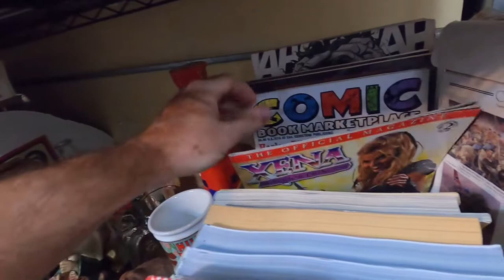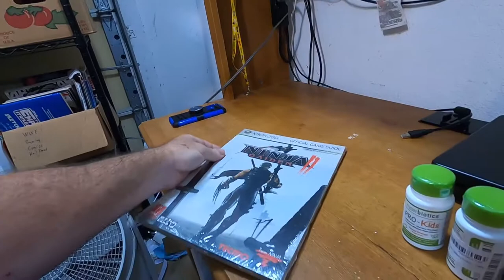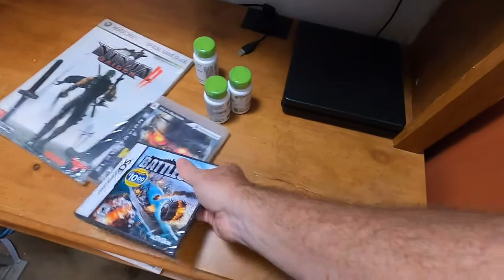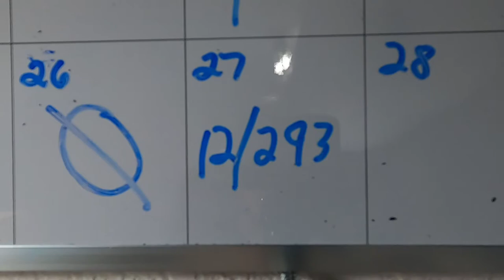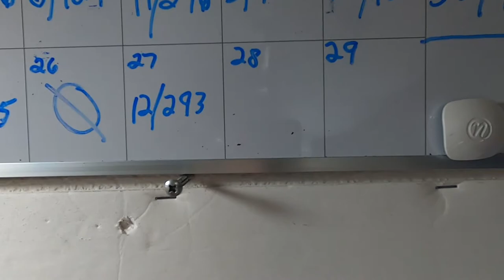When I bought it, I Didn't Even Know What It Was!